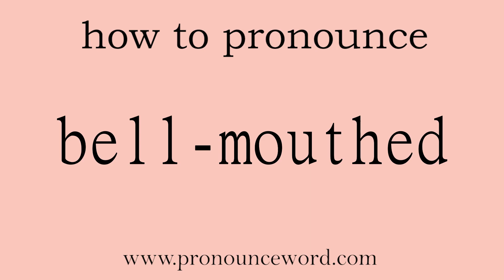bell-mouthed: How to pronounce bell-mouthed in english (correct!).Start with B. Learn from me.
Follow me!Learn from me how to pronounce the word bell-mouthed in english.This video shows you how to pronounce the word bell-mouthed in english.

bell-mouthed

adj. 钟口状的，钟形口的